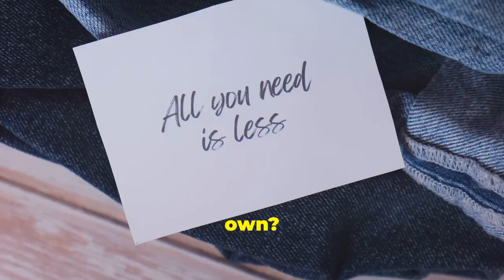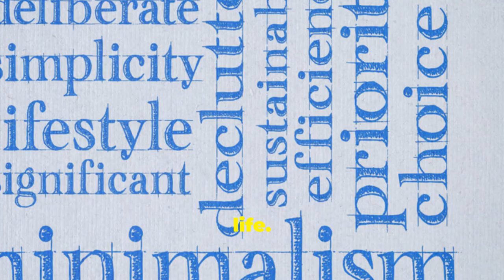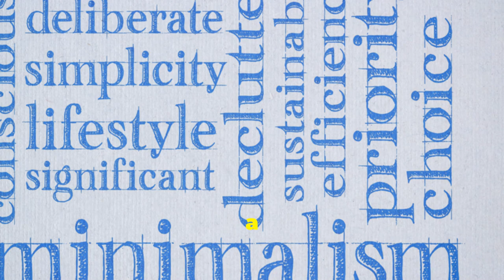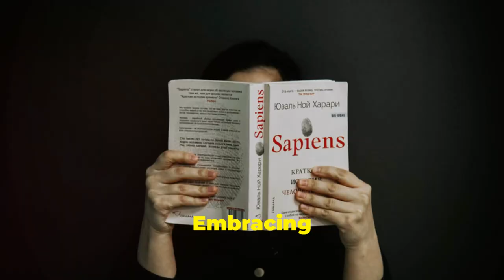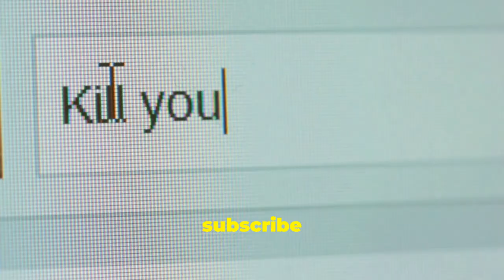Seneca's Secret: Prosperity vs. Minimalism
Uncover the timeless wisdom of seneca's secret to wealth and simplicity.

Explore the ancient philosophy of stoicism as it relates to the modern struggle between prosperity vs. minimalism. Discover how to balance financial wisdom with the pursuit of a simple life.

Learn to master frugality and contentment while building wealth management strategies.

Embrace the power of minimalist living and find true prosperity within.